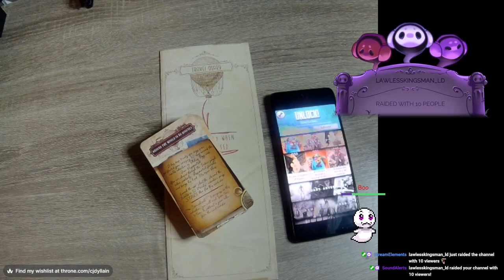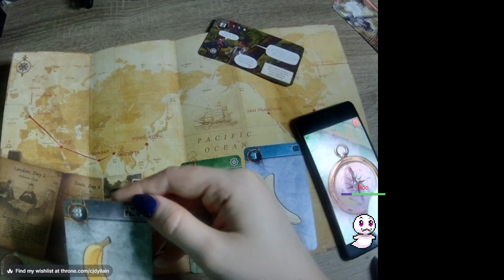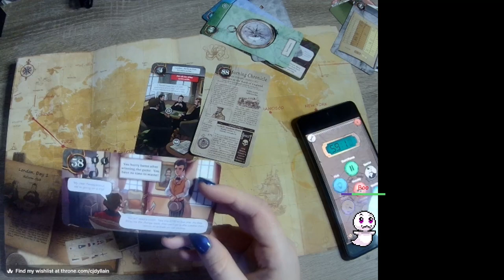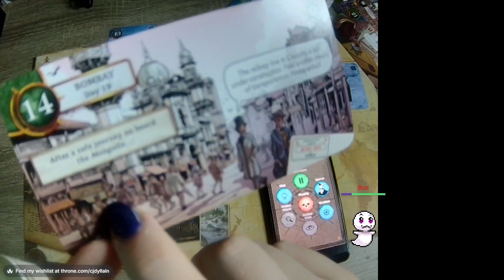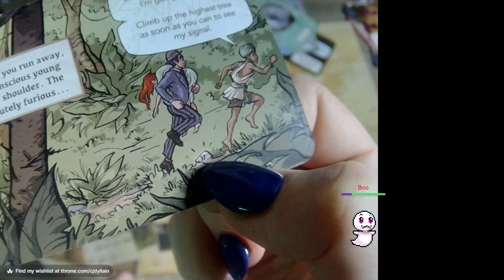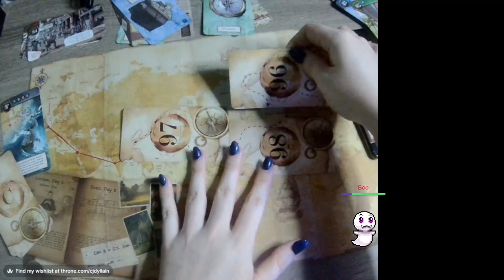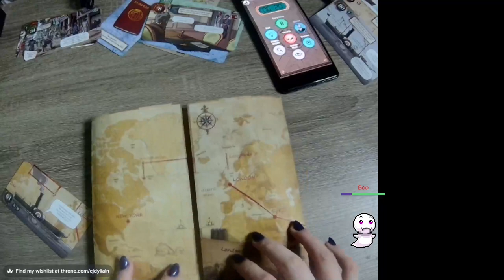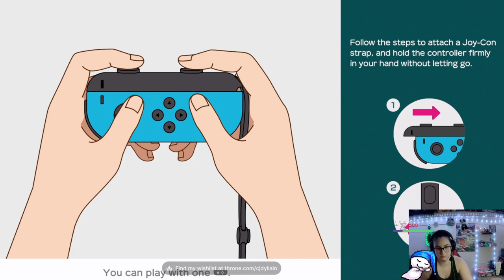unlock escape card game and mario party